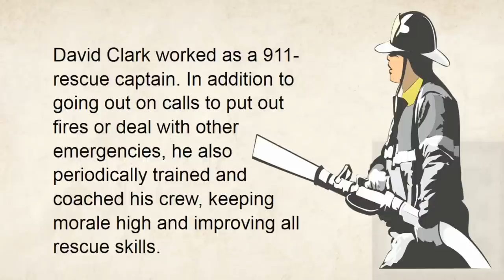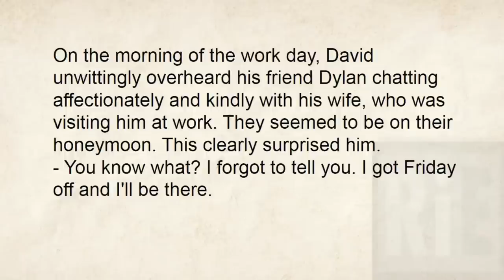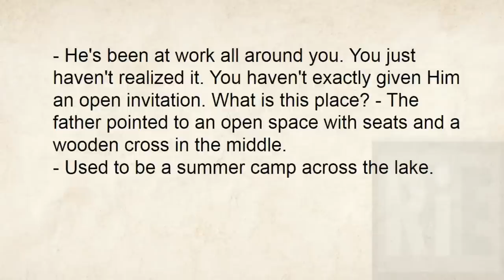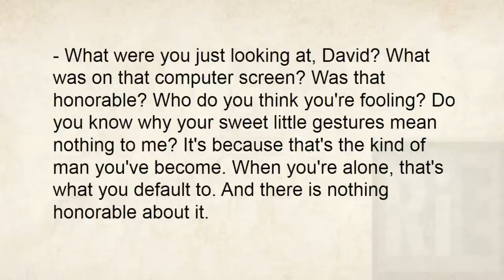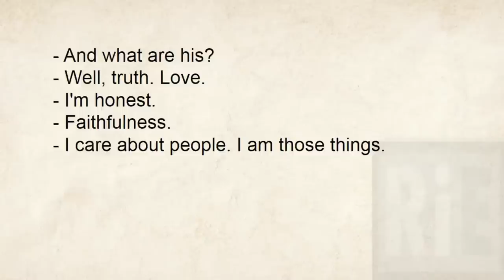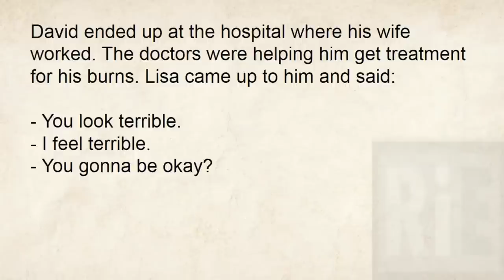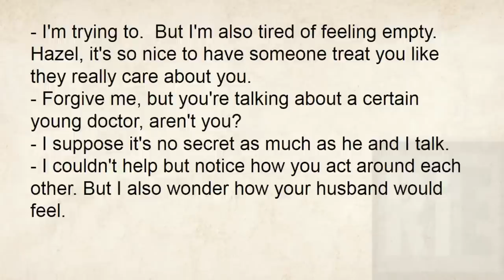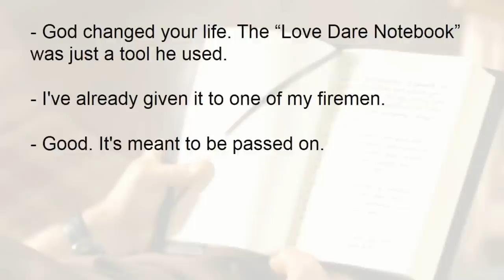"Whatever It Takes for Love 2 - Through the Flames Without Burning". American Dialogues. READ&HEAR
David and his team of rescuers save people by putting out fires in their homes, pulling them out of accidents and crashes. But can he save his own home when a devastating fire breaks out in it that cannot be so easily extinguished by modern means? His friend and seasoned father, who has positive experience in dealing with this kind of fire, comes to the rescue.

Practicing English by listening to subtitled stories is very enjoyable and effective. Listening to stories every day will help you improve your English pronunciation and listening skills.
Video made by the channel author, some illustrations made by the channel author too.